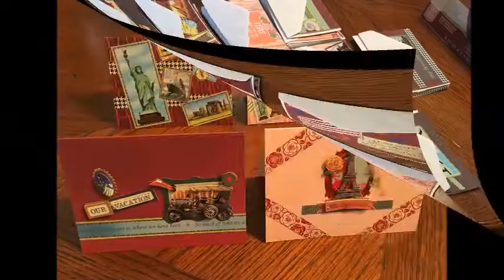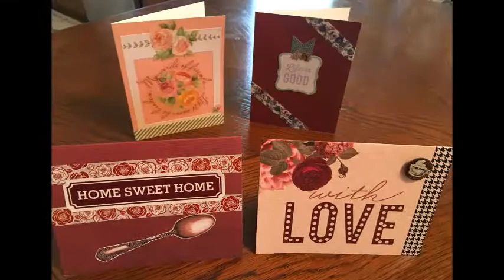Crafting: Embellishing Blank Notecards & Namecards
Mom & I embellished 52 blank notecards and 30 namecards while she was here for a visit!  Also, I made a Dollar Tree wreath inspired by Teresa (ChaChaCakes).

Hope you enjoy this crafty video!

Song used in this video:
Dog & Pony Song from YouTube Creator